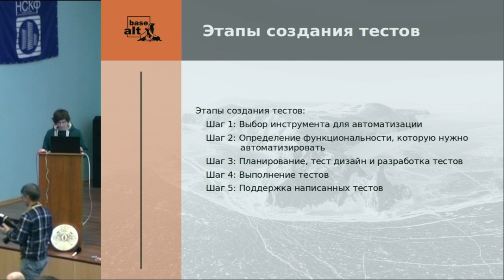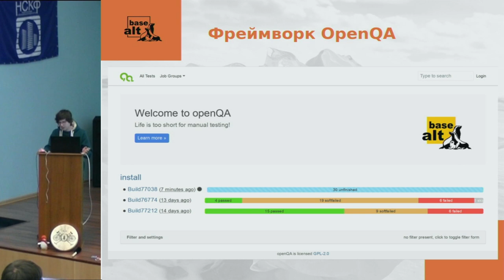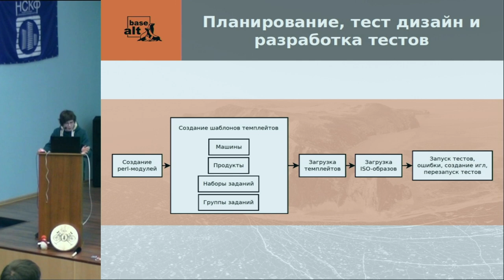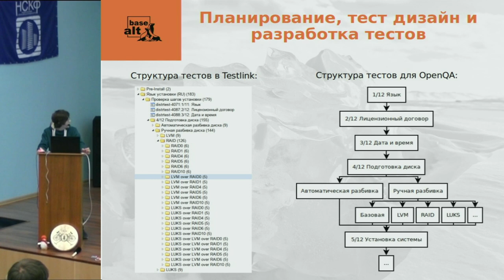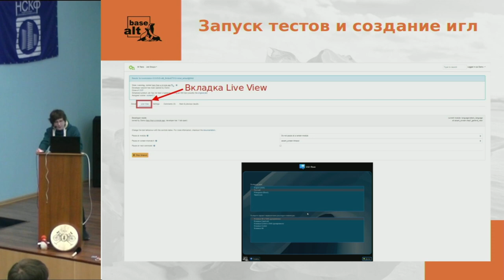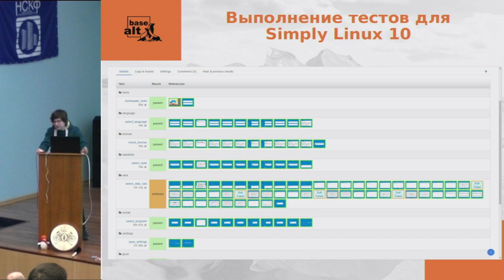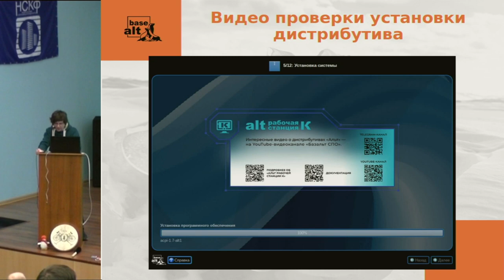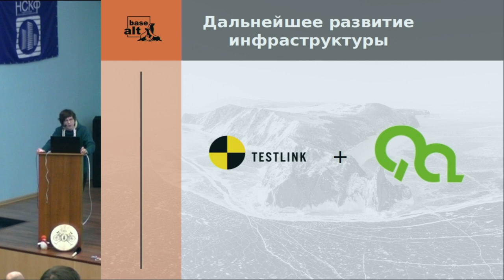Автоматическое тестирование дистрибутивов ОС «Альт» с использованием OpenQA (Михаил Черноног, OSSDE…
Автоматическое тестирование дистрибутивов ОС «Альт» с использованием OpenQA (Михаил Черноног, OSSDEVCONF-2022)
* Михаил Черноног

В докладе будет рассмотрено решение по автоматизации тестирования установки дистрибутивов OC Альт с использованием
открытого тестового фреймворка OpenQA, реализованное в компании Базальт СПО.